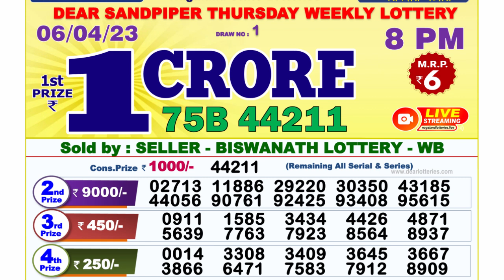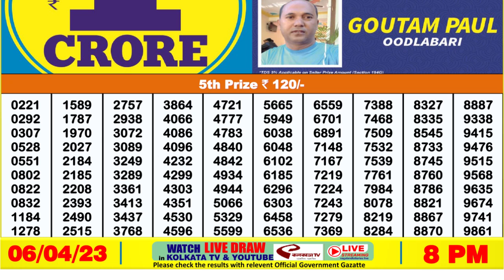🔴 Lottery Sambad Live 08:00pm 06/04/2023 Evening Nagaland State Dear Lottery Result Pdf Download